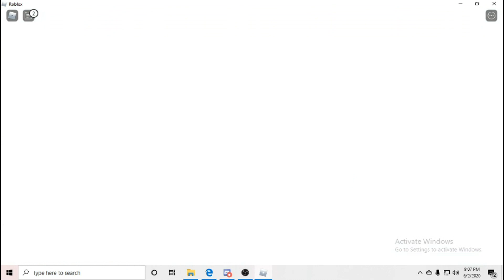Roblox Paintball #4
Case: Cm Storm Stryker
CPU: AMD Fx-8370 4.0GHZ
GPU: Nvidia Geforce GTX 960 SuperClock 4Gb
Ram: 32Gb Of PNY XLR8 DDR3-1600
MotherBoard: Asrock 970M Pro3
Hard-Drive: Seagate Barracuda (1TB)
Disk Drive: Lite On IHas 124-24
Power Supply: Corsair CX 500W Bronze 80+
SoundCard:Vantec UGT-S100
Network:Rosewill/TpLink 1500
CPU Cooler:Corsair H60 Liquid Cooler